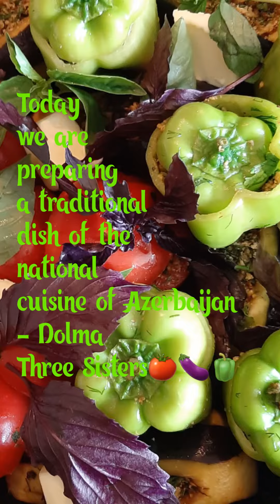🍅🍆🫑WE 💖ARE💖 COOKING😋 Traditional Dish of Azerbaijan - DOLMA "Three Sisters"dolma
"DOLMA"🍅🍆🫑
Rp.:
minced meat - 400-500 g
 onion - 2-3 heads
 greens - basil, dill, cilantro
pepper
salt
turmeric
eggplant - medium size 5-6 pieces
pepper - 5-6 pcs.
 tomatoes - 5-6 pcs.